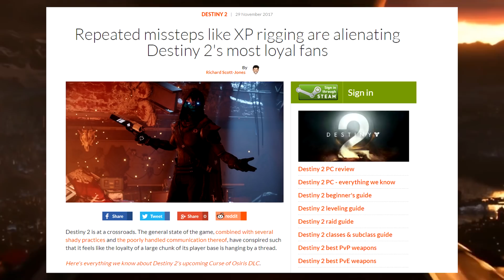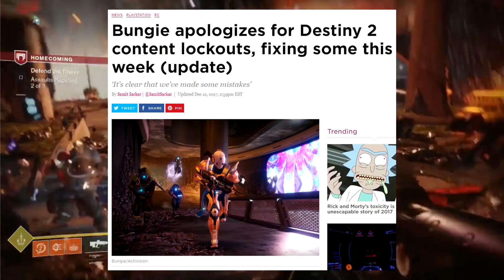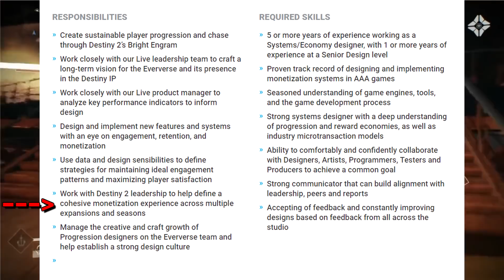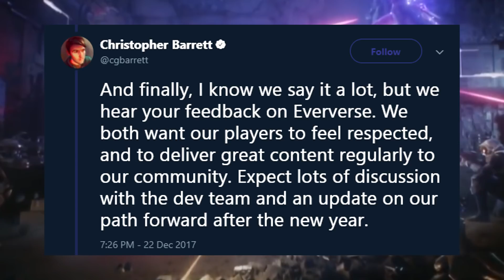The Fall of Destiny 2 and Bungie...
★ The last few months of Destiny 2 have been disastrous and following apology after apology players have had it with Bungie! ★